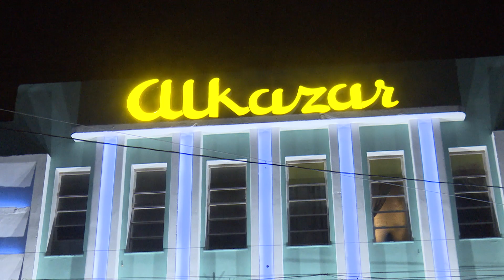Camagüey: El Alkázar abre sus puertas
Renovado como centro cultural y recreativo abrió sus puertas en la ciudad de Camagüey "El Alkázar."